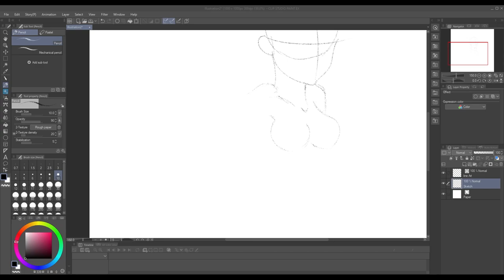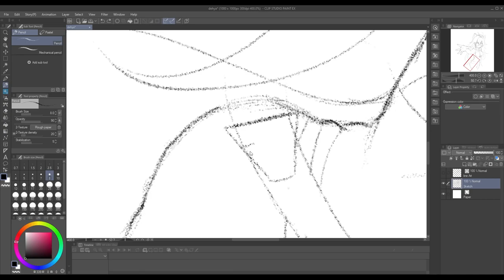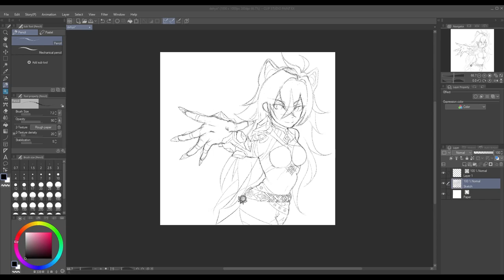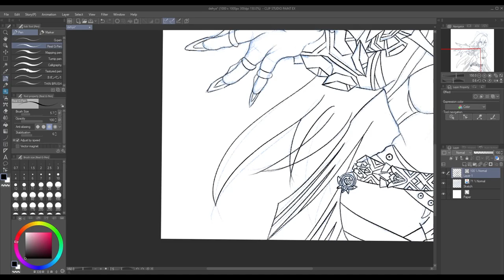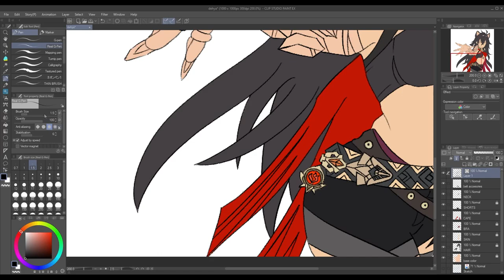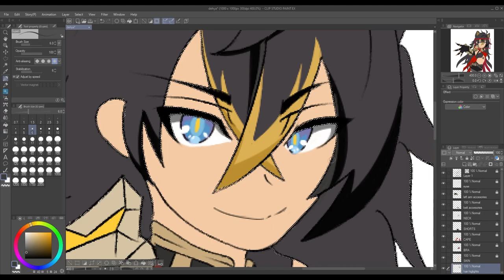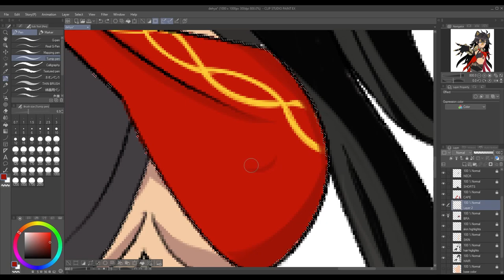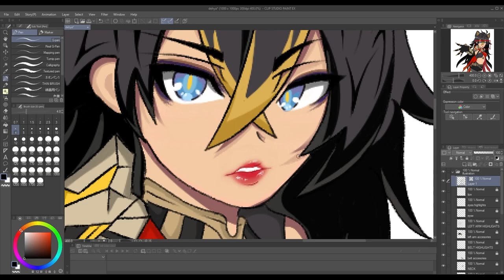DEHYA: GESHIN IMPACT SPEED - PAINTING 1 HOUR TIME-LAPSE (1080p HD 60 fps)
HELLO MINNA-SAN This is my first time-lapse speed painting I hope you enjoy it.

Subject: Dehya - She is a Desert folk and a mercenary of The Eremites. In the Sumeru Promotional Video, she is seen wielding a Claymore.

Game: Genshin Impact
Software: Clip Studio EX
Software for Video Editing: Adobe After Effect, Adobe Premiere
Software for music: Wave Pad NHC
Software for YouTube Thumbnail: Adobe Photoshop

Drawing Tablet:
(VEIKK Official store) VEIKK A30 V2 10 x 6 inch Graphic Drawing Tablet with 8192 Levels Battery-Free Pen( Tilt Function Support) Online Teaching Writing / Drawing Tablet for Digital Art Graphic Pen Tablet with One Touch Pad and Four Touch Keys